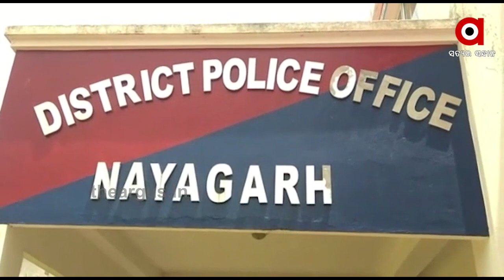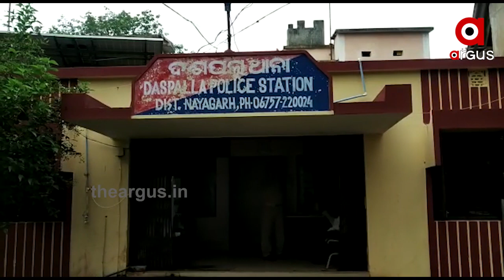ଓଏଏସଙ୍କ ଘର ଉପରେ ଆକ୍ରମଣ ଘଟଣାରେ ପୋଲିସ ଚୂପ୍ ....